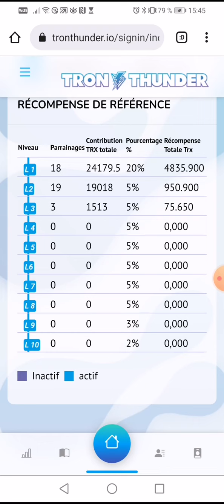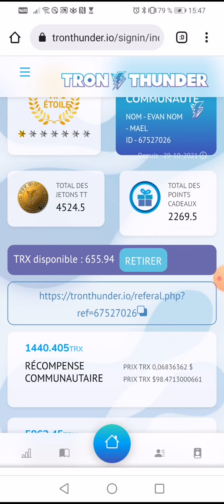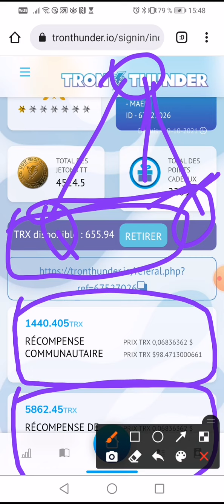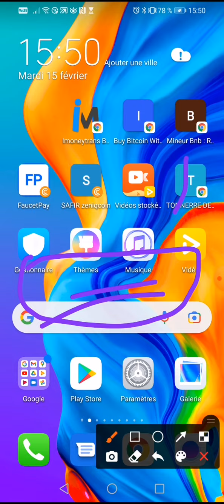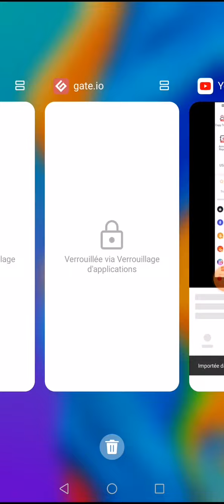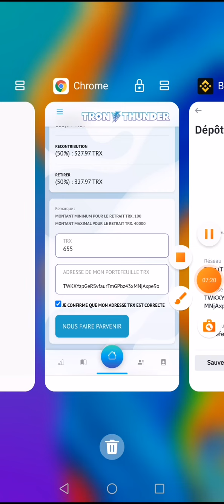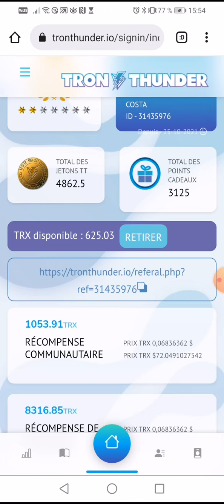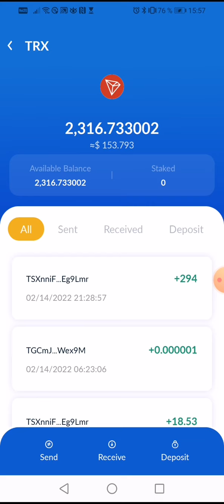👉📣✅✔️tronthunder ✅📢plus de 1200 déjà retirer en quelques heures 😜ne loupe pas ce projet Unique au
*🥳🥳🥳TRON THUNDER TOKEN est simplement GÉNIAL💥💥*

🎉 Tron thunder version 2.0 est maintenant actif... RIEN QUE DES AVANTAGES pour les anciens et nouveaux membres 💥💥💥
Cette nouvelle vidéo te donne toutes les infos à savoir 💡📚👇🏽👇🏽

Plein succès à tous,
*Liens d'inscription 👇👇*
*Ne manquez pas cette opportunité on gagne simplement et facilement, c'est du costaud 🥳🥳🥳🥳*